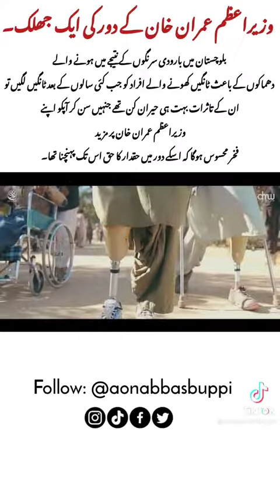The Golden Era Of Pakistan's History ❤️❤️❤️